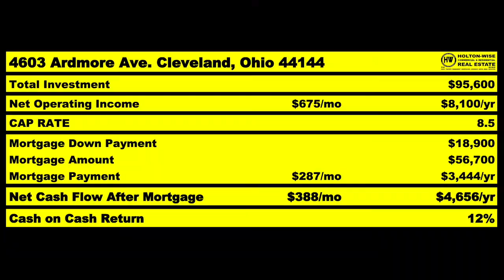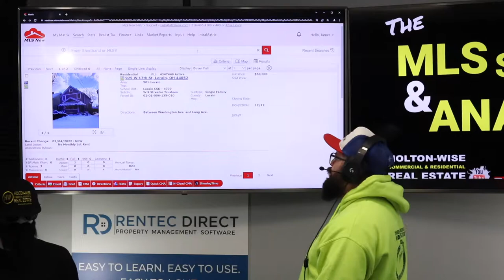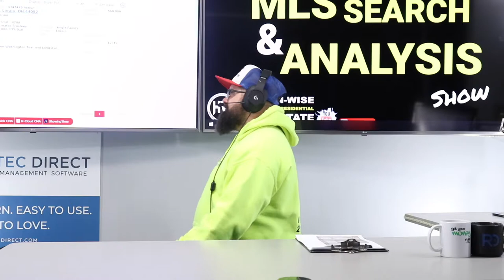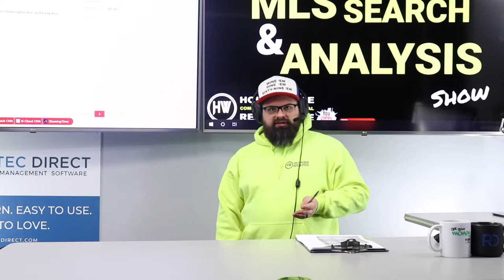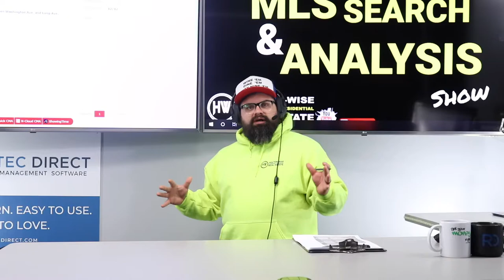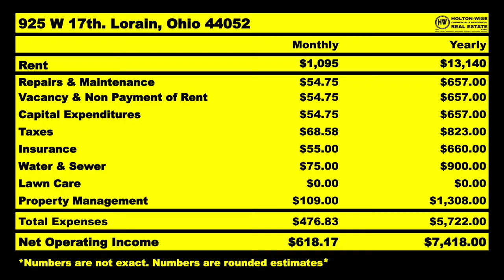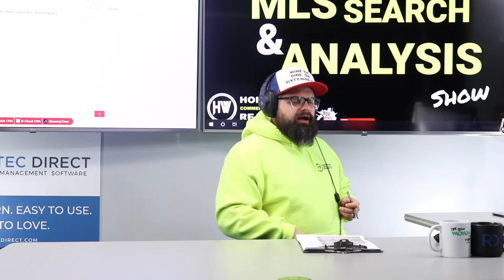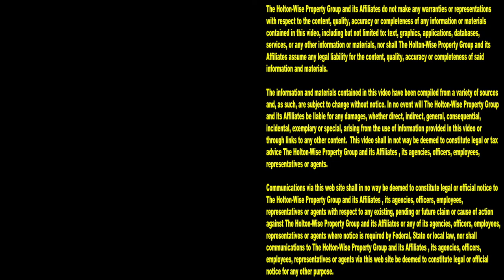How to Build a Rental Property Empire with $13,000 | MLS Search & Analysis 1,607 - 925 W 17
You don't need to have a lot of money to get started in real estate if you buy your properties in the right market. During the 1,607th episode of The MLS Search & Analysis Show, rental property investing expert James Wise is showing investors how to get started in real estate investing with only $13,000.

📺 HELPFUL RESOURCES
Holton-Wise FAQ